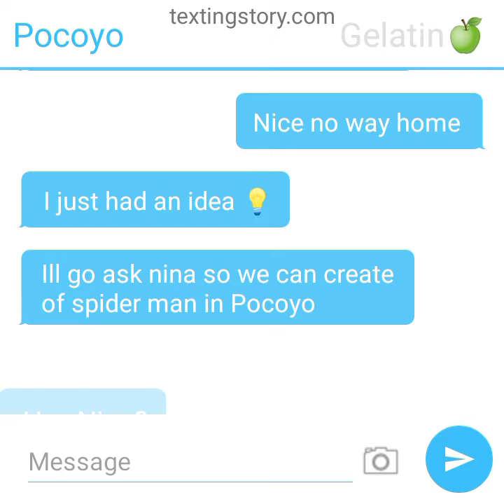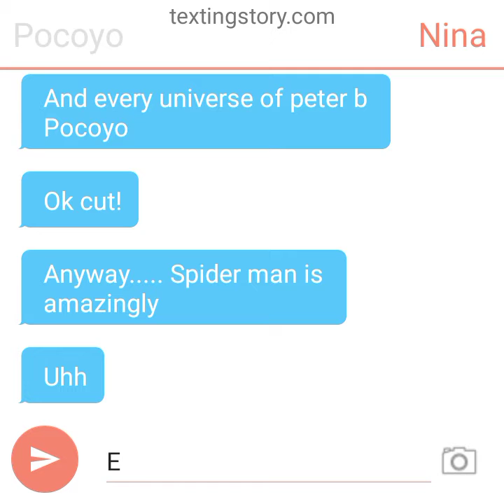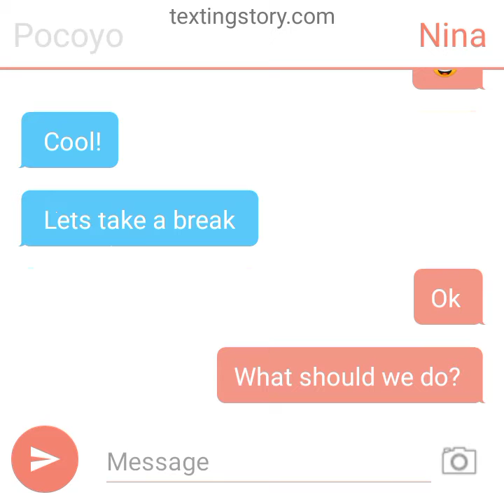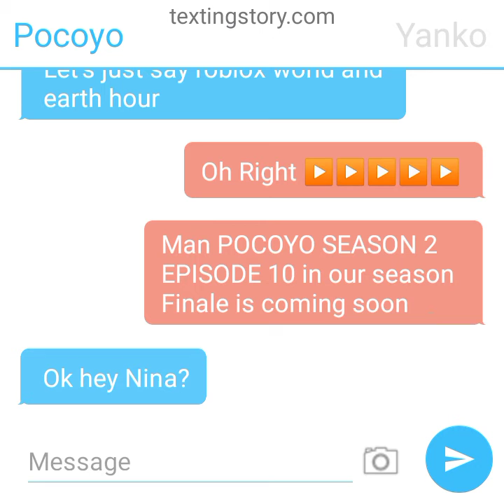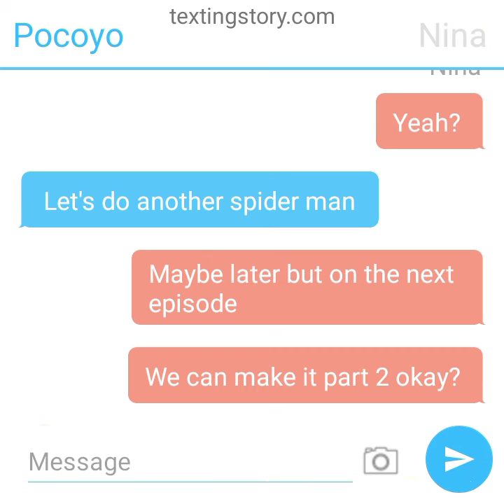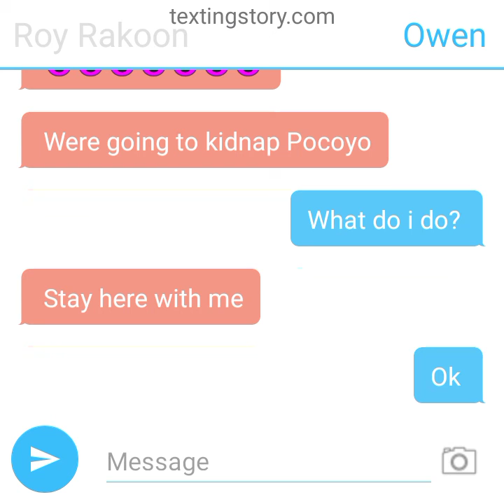POCOYO SEASON 2 EPISODE 9 Spider Man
be Pocoyo